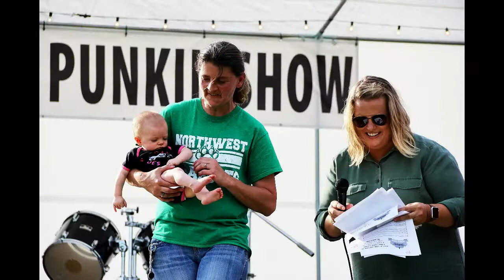Skidmore Punkin Show 2020 Lil Contest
Contestants take part in the 2020 Skidmore Punkin Show Lil Miss and Lil Mr. Contest on Friday, July 31.